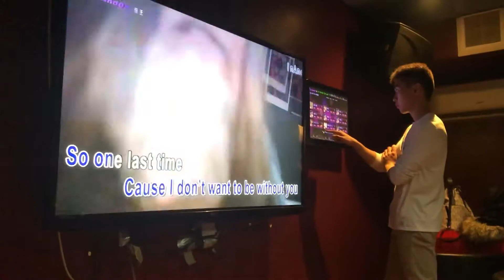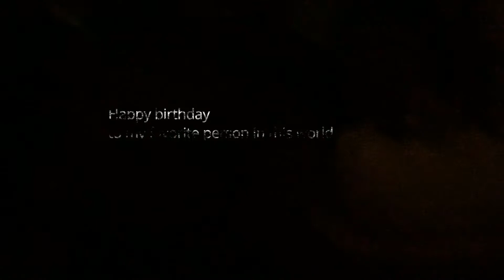Naomi's 24th Birthday Surprise!!!!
24TH TIME IS THE CHARM!!!